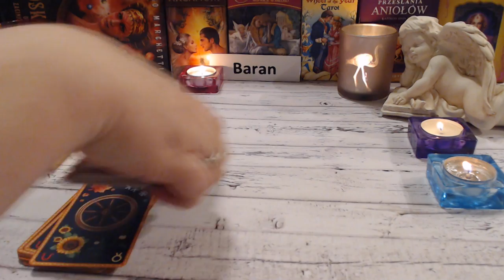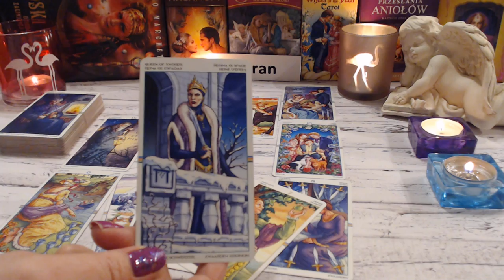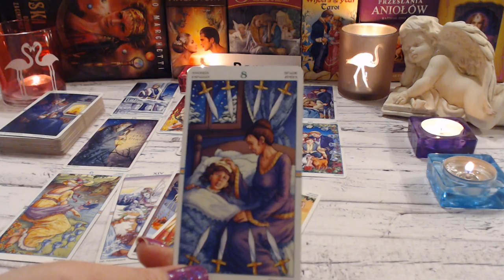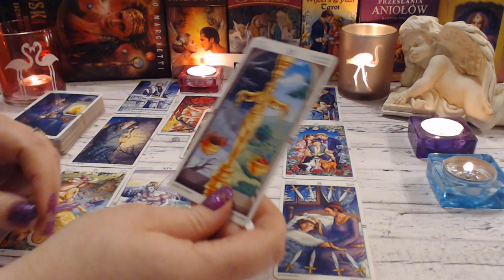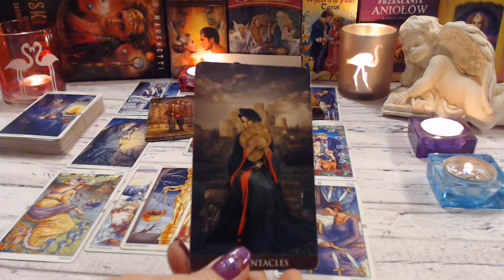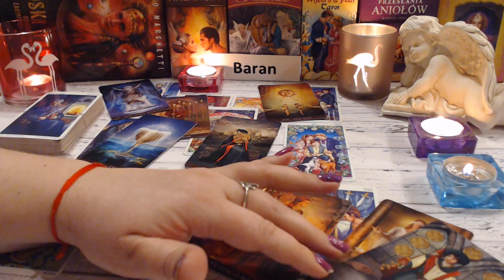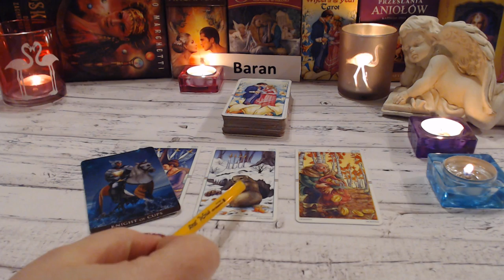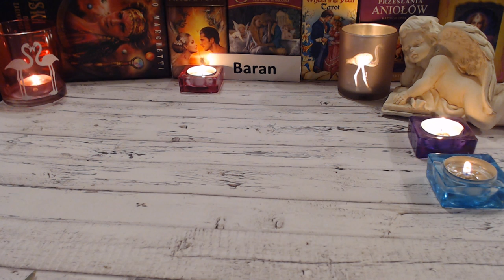💝BARAN-MIŁOŚĆ-TAROT - LUTY 2019